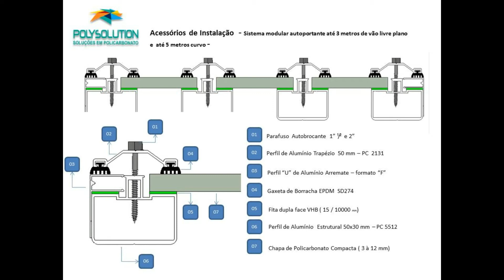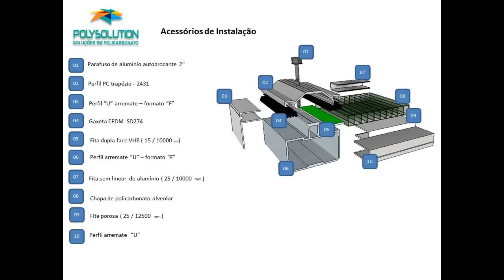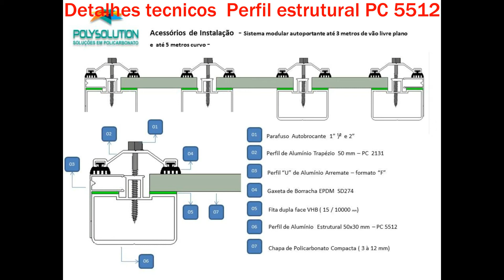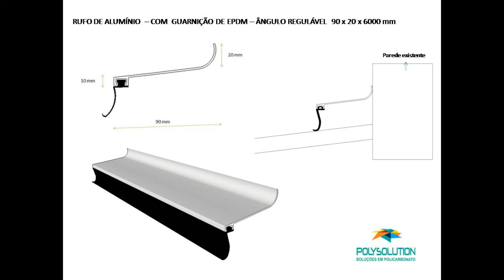Perfil Estrutural PC 5512 montagem passo a passo do Policarbonato e vidro Polysolution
A mostra pra você uma explicação passo a passo de como montar o perfil estrutural PC 5512 e seus acessórios de fixação e vedação.
O Perfil Estrutural PC 5512    é construído com alumínio estrutural objetivando uma resistência maior.

o Perfil estrutural trabalha com chapas alveolares, compactas e vidro.
a medida desse perfil estrutural PC 5512 é de 50mm de base x 30 mm de altura, mais a torre central destinada a receber o parafuso.